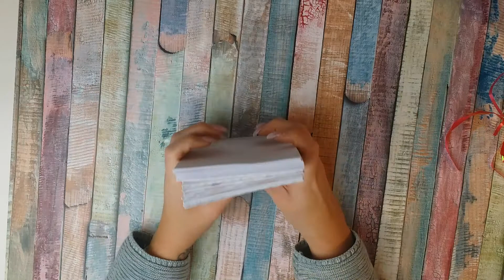Adventskalender Türchen Nr. 3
Heute gibt es das Türchen Nr. 3 von der lieber Jeanne 😘 wie immer super schön ❤ hab mich echt gefreut über das Türchen Nr. 3 oder sollte ich 7 sagen? 😂😉 hier gehts zum Adventskalender den ich Jeanne geschickt habe